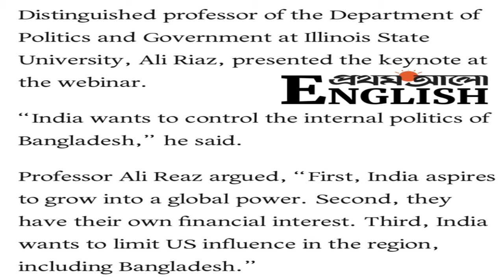Bangladesh’s India out campaign : Why India wants to control Dhaka’s politics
bangladesh 's indiaout campaign is picking up pace these days, experts believe there are 3 main reasons behind India's interference in the domestic politics of bangladesh , I have discussed about those 3 reasons in this episode of theblankpageofficial